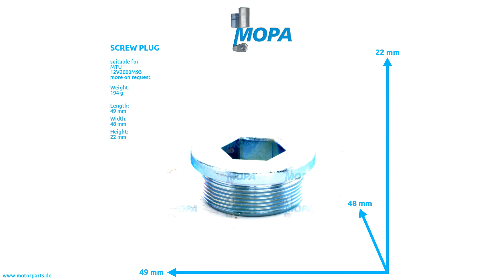000908042001 - MOPA SCREW PLUG suitable for MTU engines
Like here SCREW PLUG  with the comparison number 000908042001 suitable for the MTU engines of serie(s)  12V2000M93

0:00 Intro
0:08 360 View
0:28 Suitable engines, detail and dimensions
0:38 Outro
0:45 Contact us!